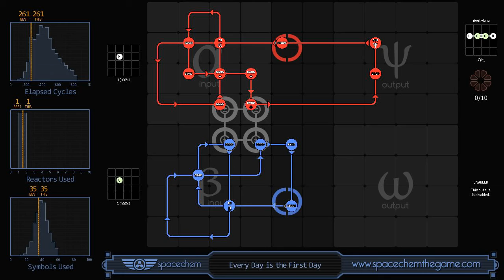SpaceChem - Every Day is the First Day (261/1/35)